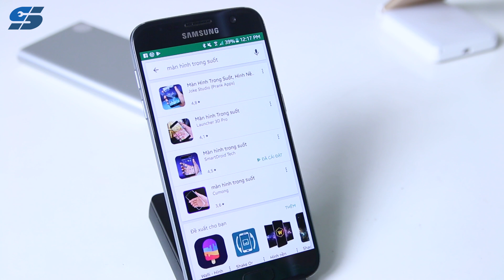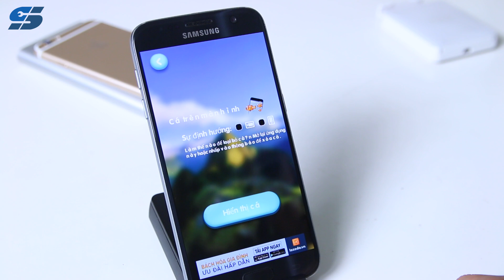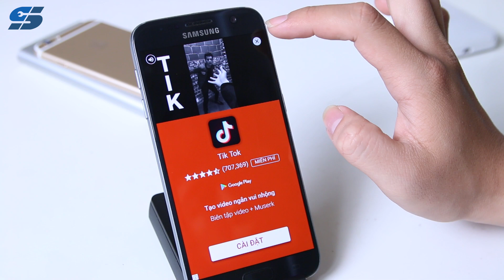Android | Cách cài hình nền trong suốt cho điện thoại của bạn | Siêu Thủ Thuật